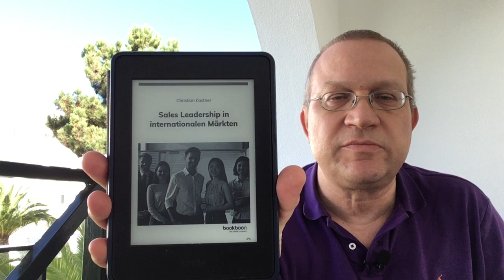FF 23 - Buchvorstellung: Sales Leadership in internationalen Märkten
Vorstellung meines ersten Buchs - im Video spreche ich über den ersten Teil des Buchs wo es um den Sales Leader als Person geht.

𝐃𝐫 𝐍𝐚𝐭𝐚𝐥𝐢𝐚 𝐖𝐢𝐞𝐜𝐡𝐨𝐰𝐬𝐤𝐢'𝐬 𝐁𝐮𝐜𝐡 𝐳𝐮𝐦 𝐓𝐡𝐞𝐦𝐚 𝐏𝐞𝐫𝐬𝐨𝐧𝐚𝐥 𝐁𝐫𝐚𝐧𝐝𝐢𝐧𝐠:
𝗗𝗲𝘂𝘁𝘀𝗰𝗵𝗲 𝗩𝗲𝗿𝘀𝗶𝗼𝗻
𝗘𝗻𝗴𝗹𝗶𝘀𝗵 𝗩𝗲𝗿𝘀𝗶𝗼𝗻